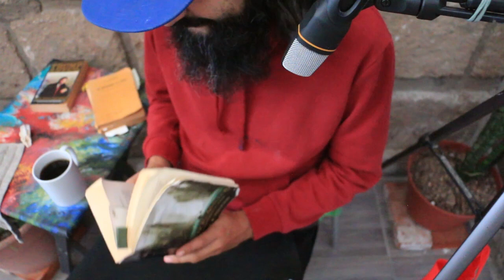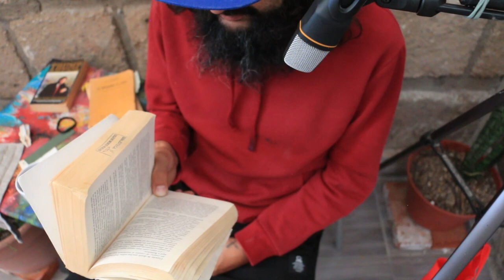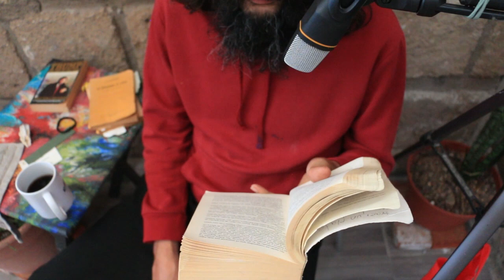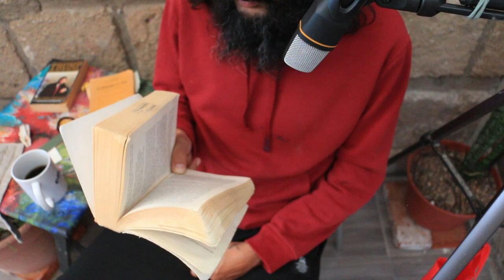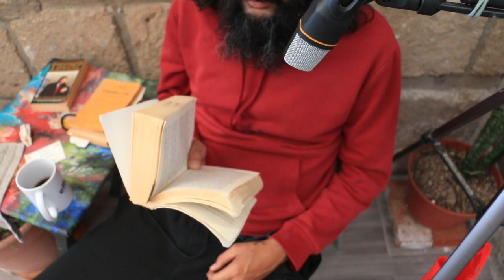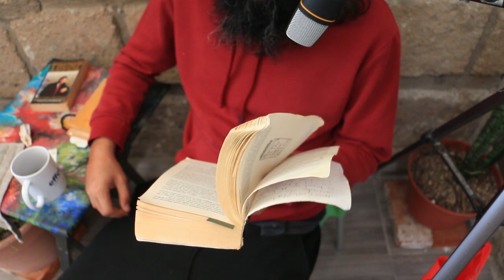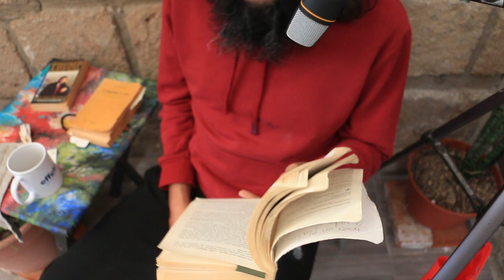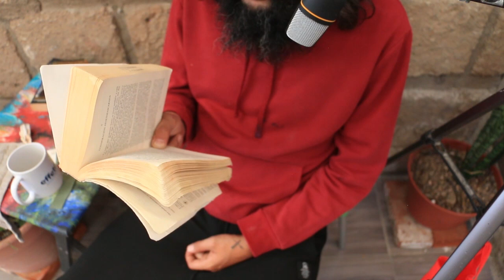JRR TOLKIEN - LA COMUNIDAD DEL ANILLO - CAP 4: Un atajo hacia los hongos- LECTURA EN VOZ ALTA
siguiente...

Así lo es queridos amigas y queridas amigos!
Ya está aquí  esta fantástica pieza de la literatura sudafricana.

El señor de los anillos: La comunidad del anillo.
JRR TOLKIEN

Y AQÍ PARA QUE LO DESCARGUES SI QUIERES